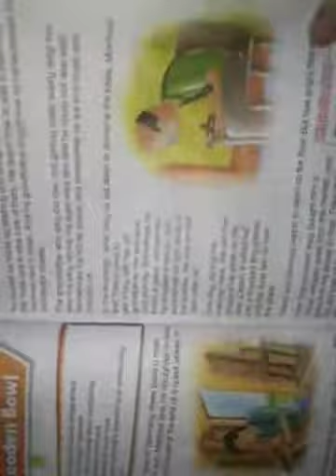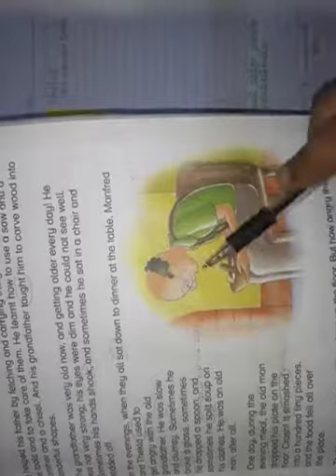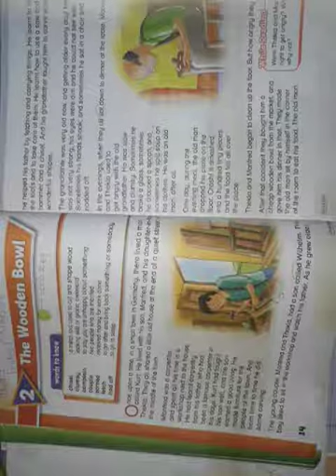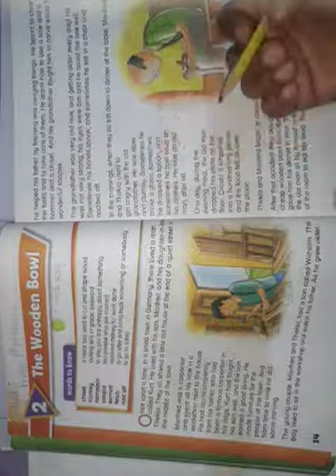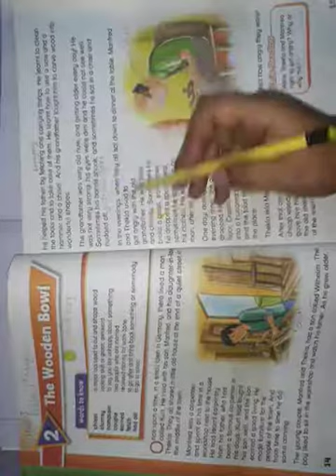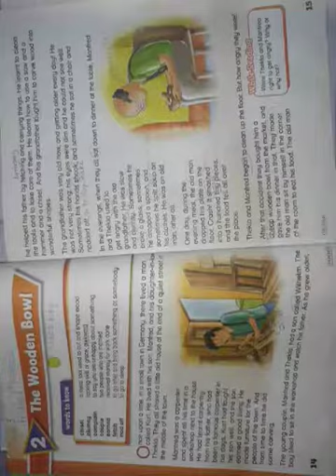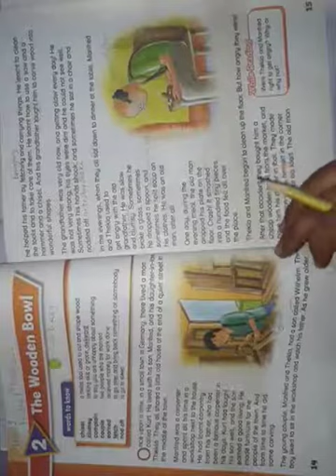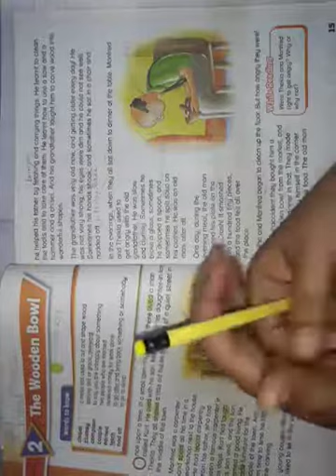Class 3 English The Wooden bowl